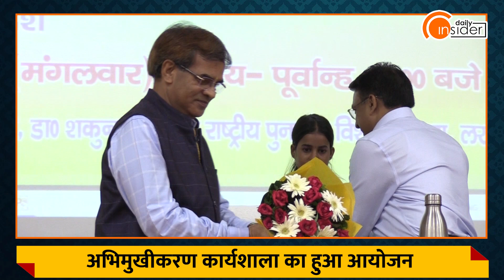अभिमुखीकरण कार्यशाला, दिव्‍यांगों को सशक्‍त और आत्‍मनिर्भर बनाने पर फोकस